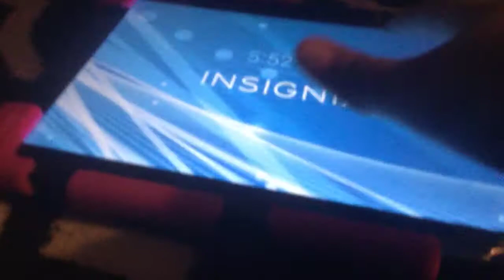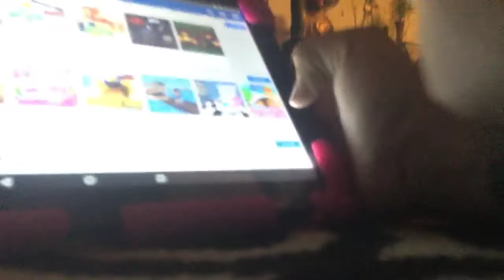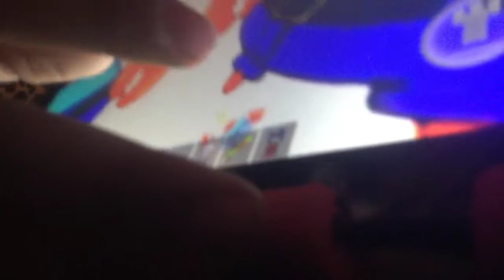Oh yea mr Krabs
You guys should add me on ROBLOX (Peyton201020)and my friends (patohateyou) and (coolycaty123)